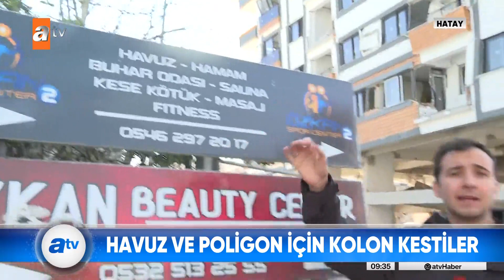atv Haber kolonları kesilen sitede! - Kahvaltı Haberleri 23 Şubat 2023